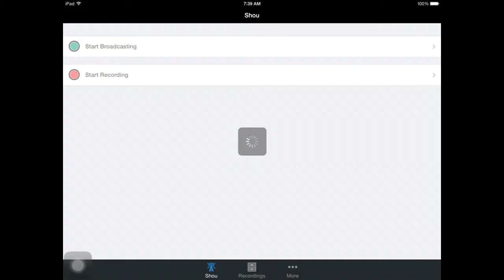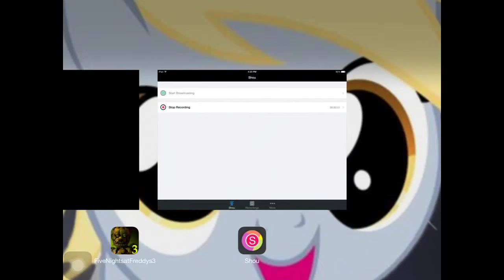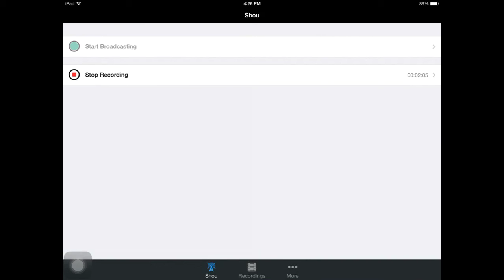FNaF 3 iOS how to get the good ending part 2!